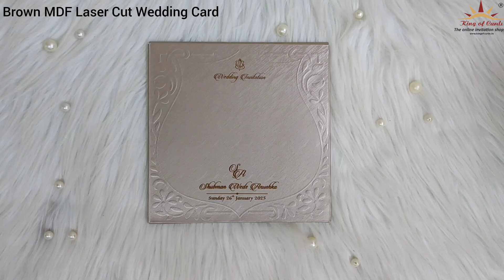Brown MDF Laser Cut Wedding Card - KRB08061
Brown MDF card has two inserts with embossed designs. The card includes MDF laser cut designs on its cover.